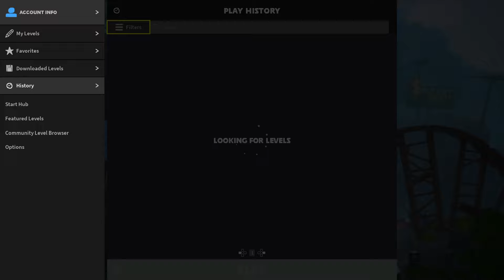Playing with PEWDIEPIE'S A.S.S - Animal super squad #1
Pewdiepie's A.S.S is available to buy on the store XD